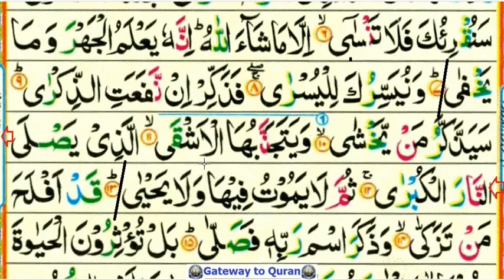Learn Quran with Tajweed 087 Surah Al Aala part 2 - juz amma memorization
Surah Al Aala part 2 for beginners to learn with proper Tajwid using video lessons. Instructions given in english language. After reciting every word the teacher will make a pause so that the student can read after him.